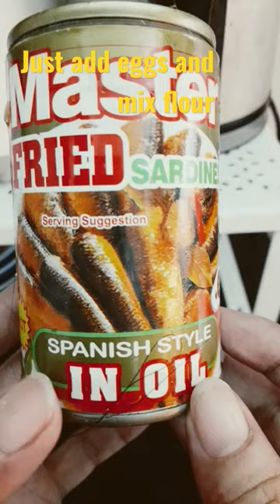master fried sardines spanish style in oil